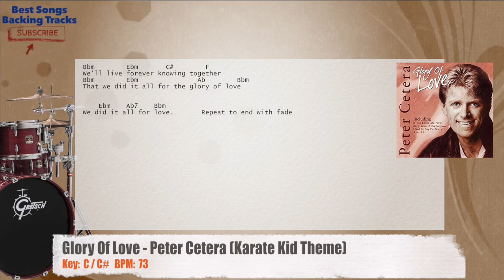🥁 Glory Of Love - Peter Cetera (Karate Kid Theme) Drums Backing Track with chords and lyrics